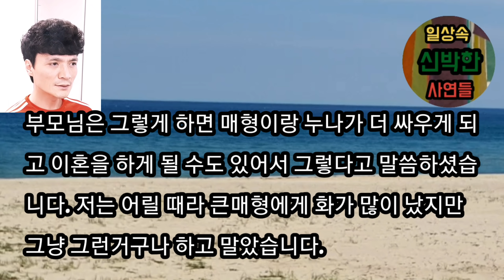[신청사연] 어릴때 누나의 얼굴에 멍들게 한 매형을 밀치고 위협했습니다. 사고치고 부모님께 합의금 달라고 찾아온 매형을 내쫓은 것이 잘못인가요? 사이다사연 사이다썰 미즈넷 참교육